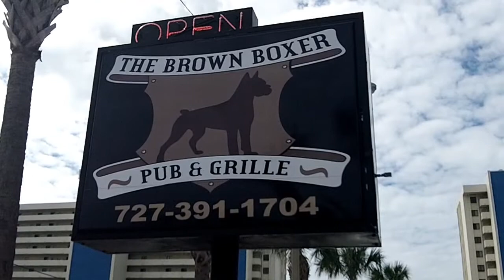The Brown Boxer Pub & Grille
For the week of October 15, 2012, The Brown Boxer Pub & Grille in Madeira Beach, has been chosen as the Tampa Bay Beaches Chamber of Commerce Member of the Week.